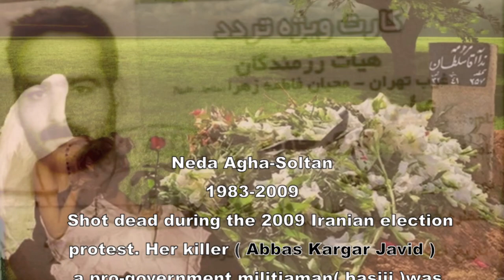Neda Agha Soltan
Ned Agha-Soltan, Jan23 1983 - june20 2009
Was an Iranian student of philosophy, who was participating in the 2009 Iranian election protests with her music teacher, and was walking back to her car when she was fatally shot in the upper chest.